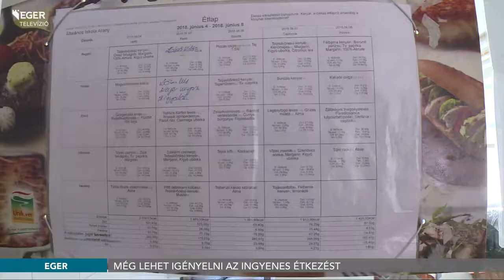Még lehet igényelni az ingyenes étkezést - 2018.06.06.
Még lehet igényelni a nyári szünetre az ingyenes étkeztetést, a hátrányos és halmozottan hátrányos helyzetű gyermekek napi egy tál meleg ételt kaphatnak az iskolai szünetben. Egerben 430-an jogosultak a szolgáltatásra.